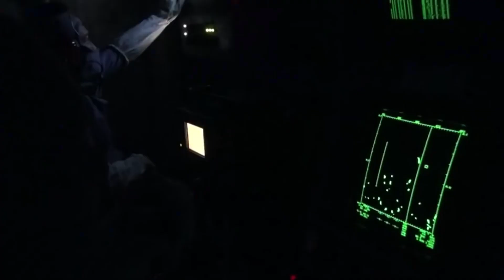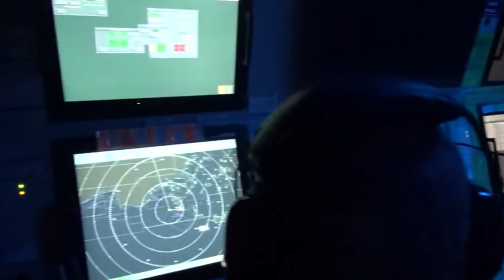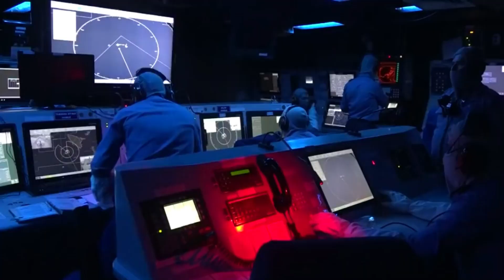sondakika TÜRK GEMİLERİ HAREKETE GEÇTİ..!! İKİ GEMİ HAREKETTE..!!